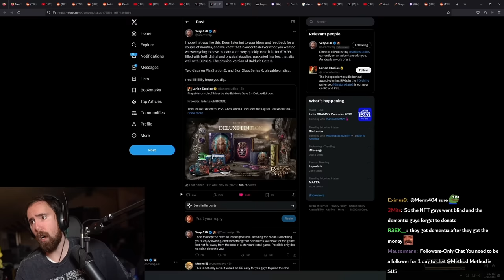Baldur's Gate 3 Keeps Farming Ws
Asmongold Clips / Asmongold Reacts To: Baldur's Gate 3 Deluxe Edition